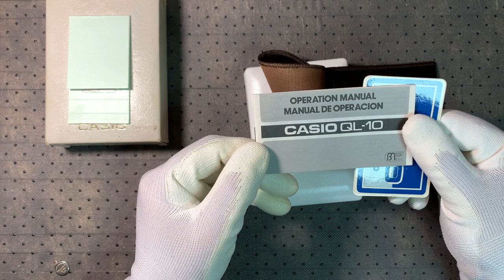Calculadora y encendedor. Casio QL-10. Calculadora con otras funciones.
Calculadora Casio QL-10. Calculadora con otras funciones año 1985. La calculadora fue fabricada en Japón. Práctico mechero que además es calculadora. ¿Qué más se puede pedir a la vida? No creas que es el único?
Unico! Dificil de encontrar inclusive! Única calculadora y encendedor de Casio, modelo QL-10!